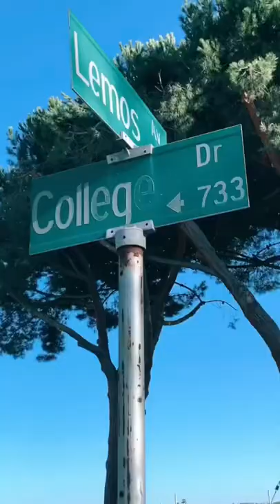Lil road trip vlog at DVC⚡️⚾️